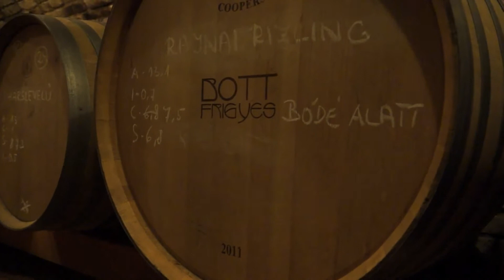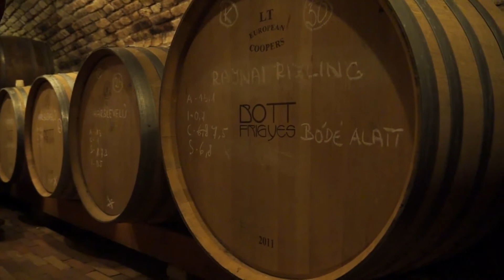Bott Frigyes Pincészete a Garam Mente borvidéken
Különleges szereplője a felvidéki borász társadalomnak Bott Frigyes. Magvas gondolatokat tudhatunk meg a borról, családról, a Garam Mente borvidékről. A fő titok: ha jó a szőlő, a borásznak igyekeznie kell minél kevesebbet rontani rajta.